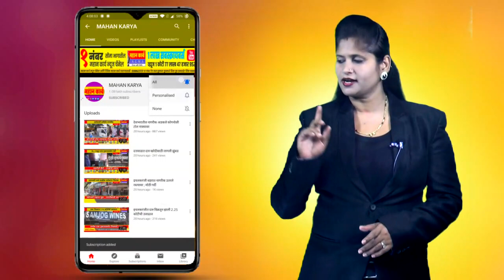कनवाड येथील ए. के. बुखारी जय भारत सोसायटीचा निवडणूक कार्यक्रम जाहीर